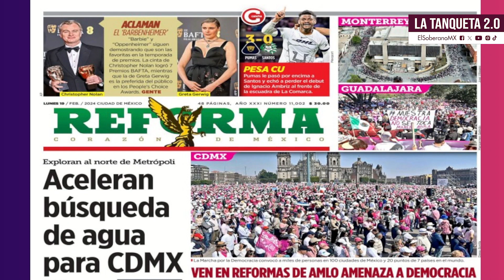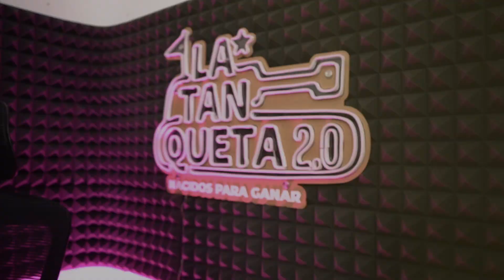¿Por qué EE.UU. quiere meter su cuchara a la elección en México?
Majo Alonso Soberanis, Andrés Páez y Alfonso Flores Durón analizan la burda campaña de conservadores, tanto en México como en el extranjero, para influir en la opinión pública de cara a la elección de junio.

Sigue a Majo, Alfonso y Andrés en sus redes:
Tw: